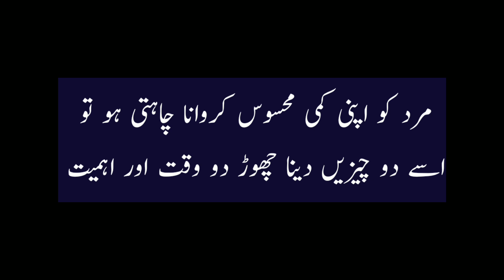Aurat Mard love Quotations in Urdu Lines l Famous Quotes l Learning scope